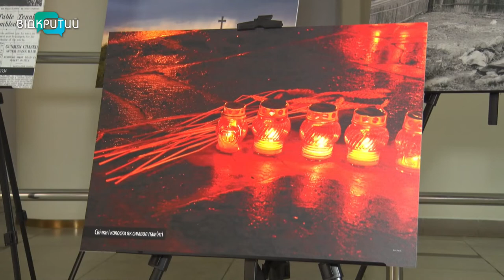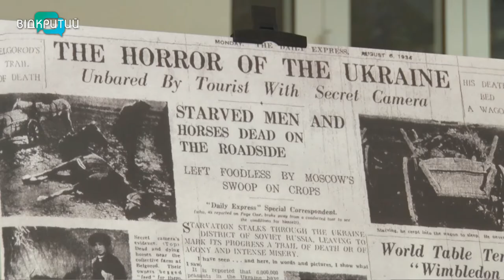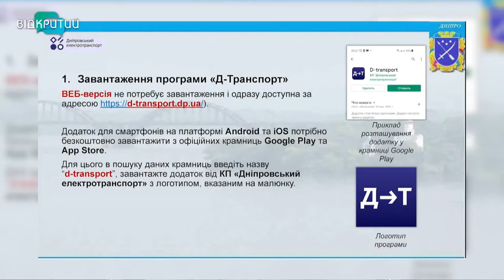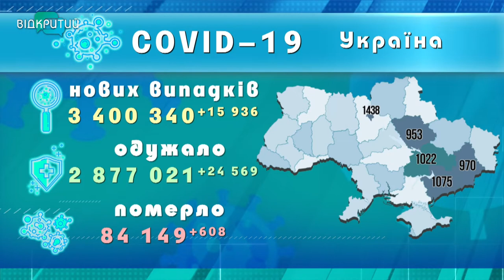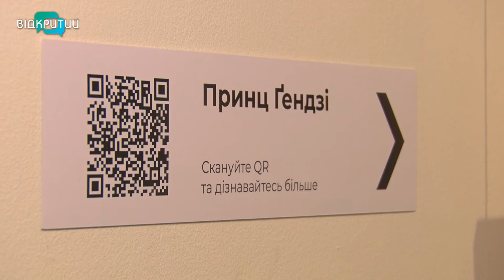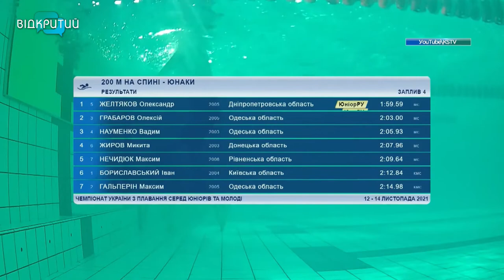Новини OPEN NEWS від 26 листопада 2021 року 20:15